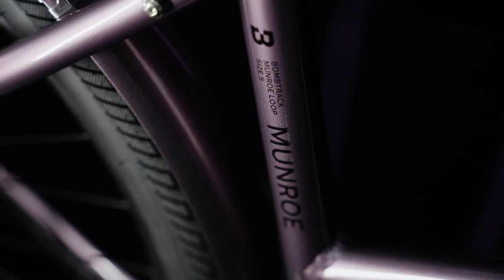BIKES 2024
Filmed by Amadeus Blachowicz (Von einem Freund Movie prod.)
Cutted by Gaëlle Bojko
Thumbnail photo-compilation by Jason Sellers

Music by Mong Tong - “Ancient Mars".  Mong Tong appears courtesy of copyright control.